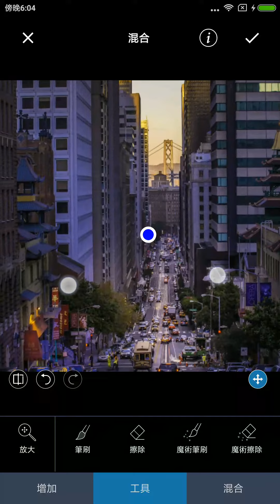LightX Android Preview - Traditional Chinese